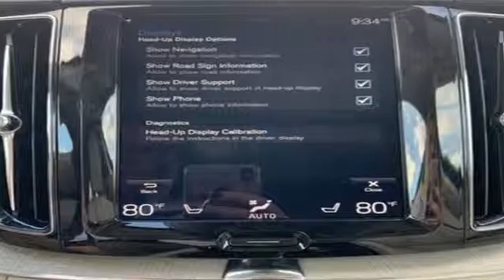New 2019 Volvo XC60 Frederick MD Hagerstown, WV R2905300 - SOLD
Year: 2019
Make: Volvo
Model: XC60
Trim: T6 Inscription
Engine: I4
Transmission: Automatic with Geartronic
Color: Gray
Interior: Blond/Charcoal
Stock #: R2905300
VIN: YV4A22RL0K1338645
New Price!brbrVolvo, the company putting people first. With a focus on Scandinavian design and human-centric innovation, our award-winning SUVs stand out on the road. Luxury, unparalleled technology, and effortless power translate to sedans that let you enjoy every mile of every journey. Our plug-in hybrid technology delivers an exhilarating drive with high performance and intelligent power. Find the Volvo of your dreams at Volvo Cars Hagerstown.

Be One!

Address:
1945 Dual Highway